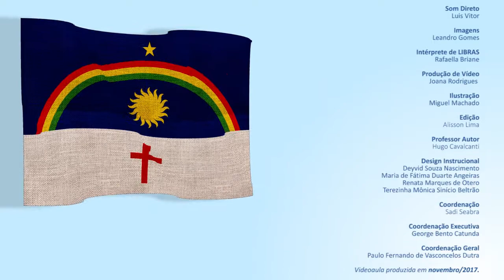CURSO TÉCNICO EM DESIGN DE INTERIORES | ILUMINAÇÃO DE INTERIORES | COMPETÊNCIA 3 ( Parte 1/3)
► Competência  3 (Parte 1/3)

Representar graficamente de maneira adequada um projeto de iluminação de interiores, seguindo as normas da ABNT.

► Resumo:

Nesta aula, você vai aprender a utilizar algumas técnicas e efeitos de iluminação para elaborar os projetos, como também vai conhecer os elementos que compõem um projeto luminotécnico na sua forma de representação.

Vamos lá!

1. Técnicas e efeitos de iluminação de interiores

2. Representação projetual de iluminação de interiores

3. Educação à Distância (EAD)